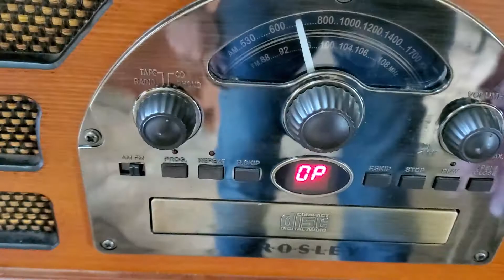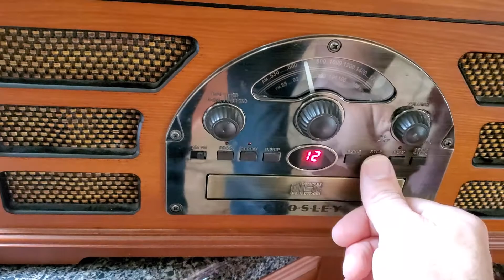Crosley cr66 function